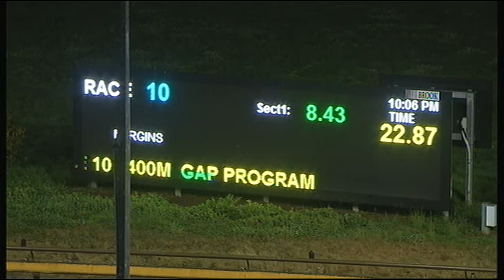WGL TUE 25 AUG 20 R10